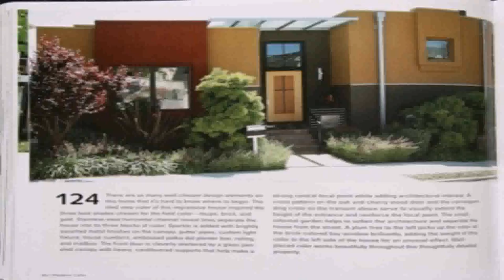House Colors Exterior Color By Style Of Architecture By Susan Hershman (see description)